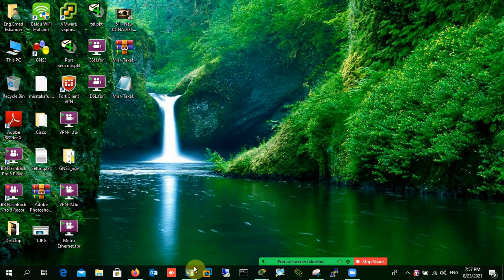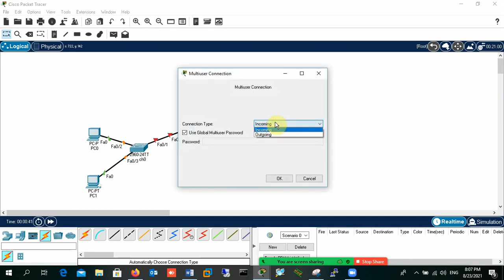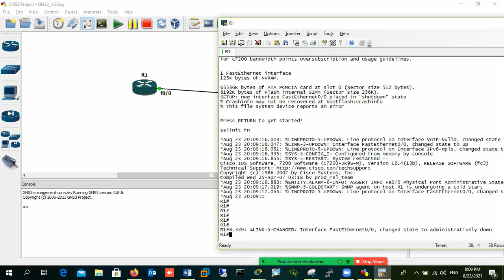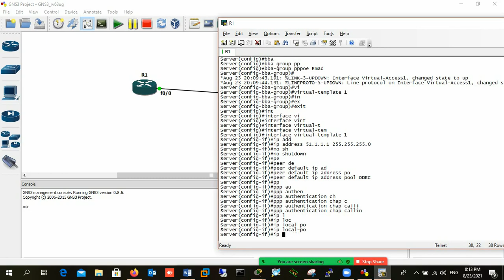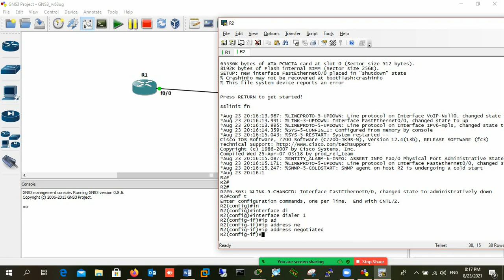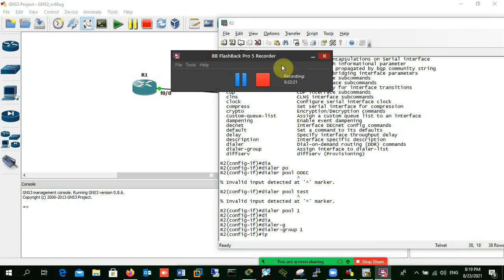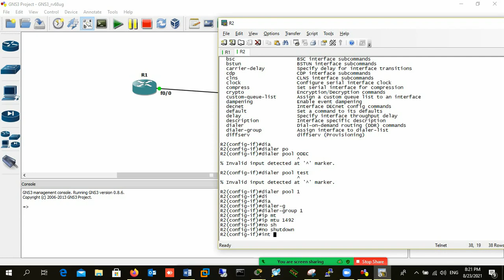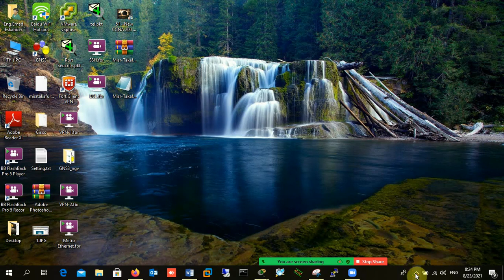69-CCNA 200-301 (PPPOE) By Eng-Emad Adel Eskander | ARABIC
69-CCNA 200-301 (PPPOE) By Eng-Emad Adel Eskander | ARABIC